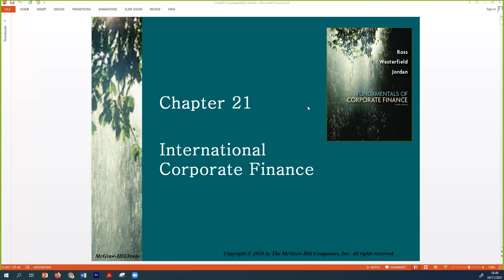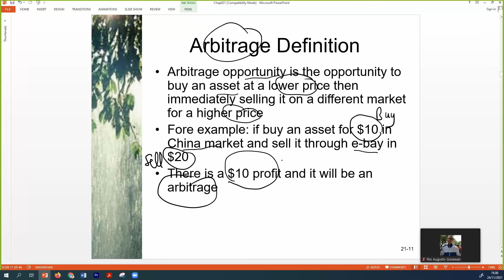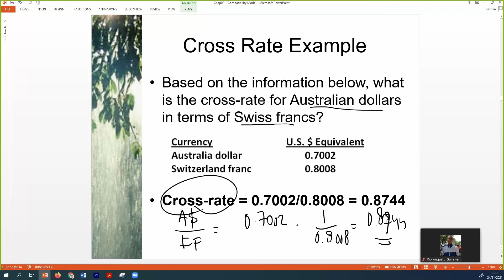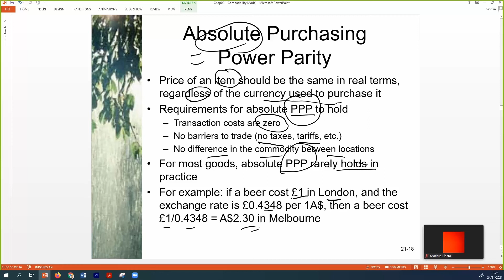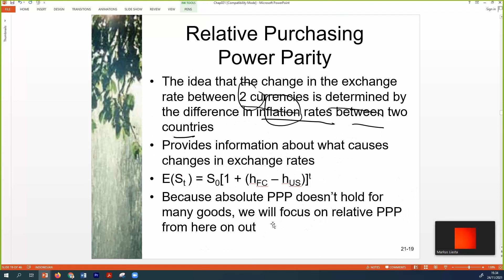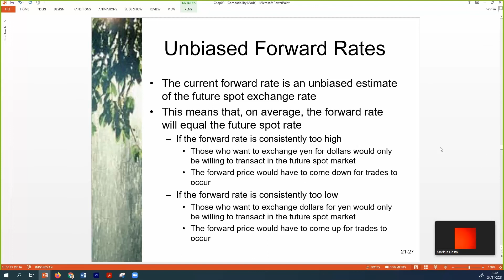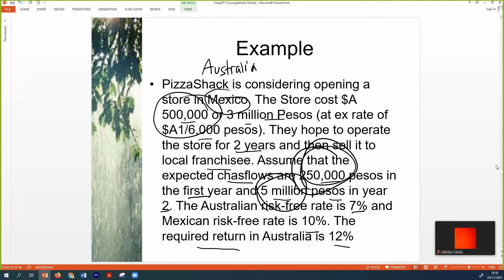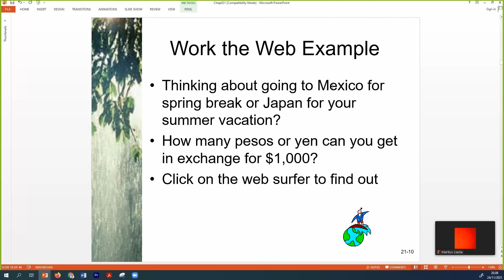Corporate Finance Ross | Ch 21 International Corporate Finance